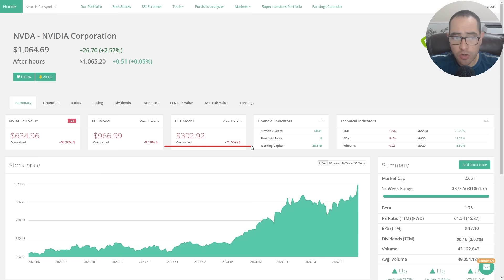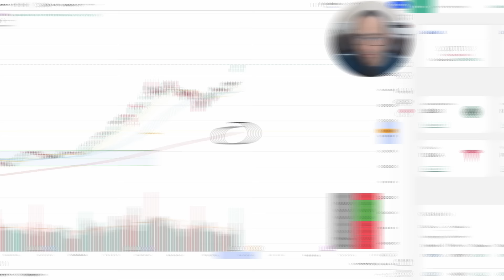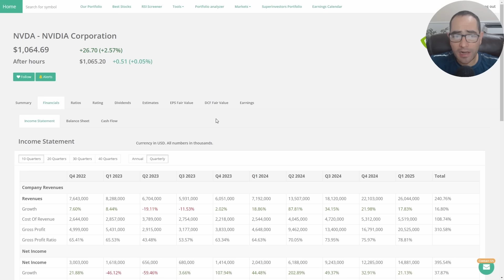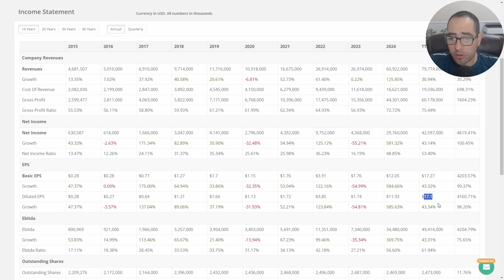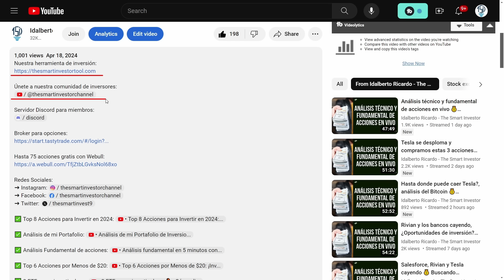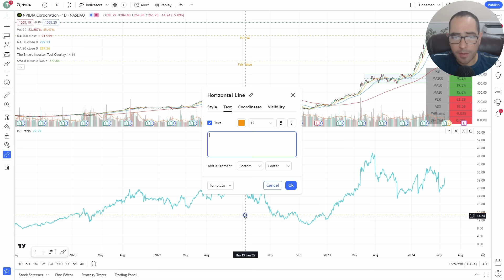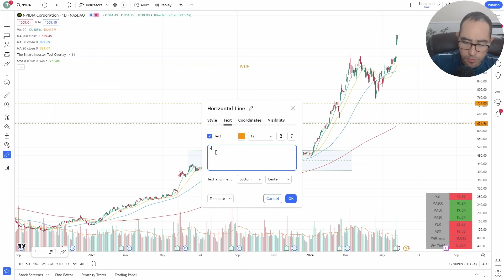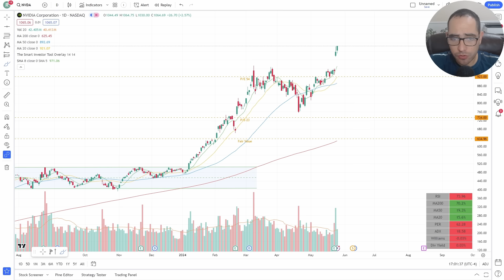Invertir en Nvidia: Estrategias y Precios Clave para Comprar